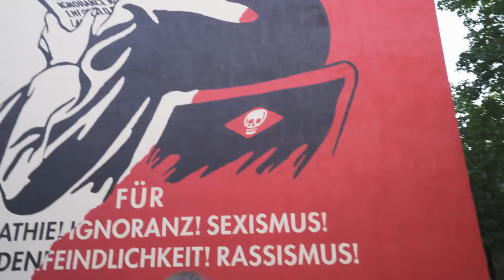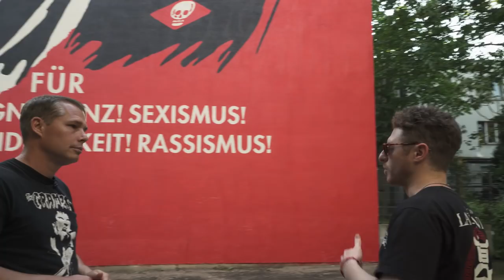Highsnobiety Visits : Shepard Fairey discusses Banksy, propaganda and much more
We caught up with Shepard Fairey to talk about propaganda, social media and more, as the iconic street artist unveiled his latest Berlin mural.

Fairey’s new work centers around the U.S. election, specifically the racism, ignorance, sexism, xenophobia that Fairey says were big contributors to the election of Trump.